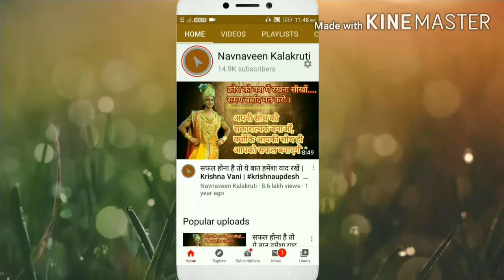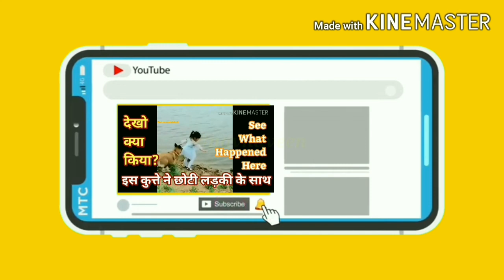Funny Wedding DanceNagin | Funny Wedding Videos | Funny Moments at Weddings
Funny Wedding  Dance Nagin | Funny Wedding Videos | Funny Moments at Weddings | Funny Wedding Moments

In this video which images are used, All rights are reserved of respected image owners.

We do not want to intend to hurt of anyone's feelings, emotions, beliefs and freedom by these videos.

Footage Courtesy : (You Tube)